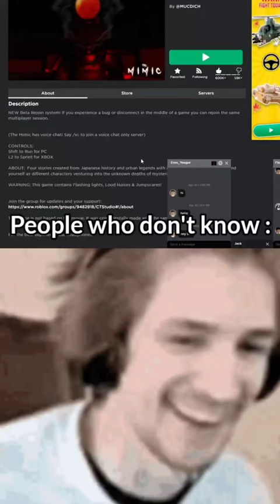XQC becoming uncanny - The Mimic meme...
Credits to @idkbreh  for the clip!!!